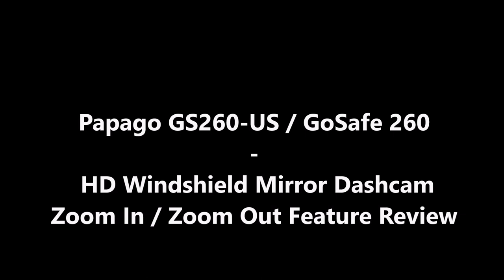Papago GS260 US GoSafe 260 HD Windshield Mirror Dashcam Zoom In Zoom Out Feature Product Revie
Papago GS260-US Rear View Mirror Full HD Dashcam [Product Review]